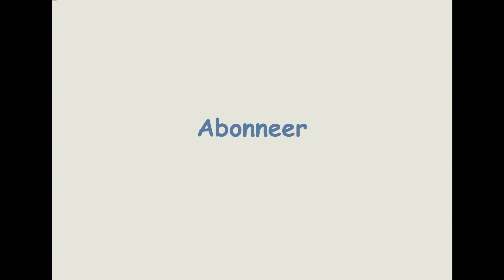Live keramiek mok uit plak klei / making ceramic mug from slab: stagiair Jessy Kolk, Atelier-Bertina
Een tutorial: keramiek mok uit plak klei / making ceramic mug from slab, Atelier-Bertina

Wat fijn dat je mijn video bekijkt. Ik ben kunstenaar Bertina Tilma en met dit kanaal geef ik je een kijkje in mijn Atelier-Bertina. Wil jij Atelier-Bertina laten groeien, like dan dit bericht.

Ik ben een autodidact schilder, want wat ik zie, dat schilder ik! Ik gebruikt met name de techniek aquarelleren en acryl. Hierin heb ik mijn eigen stijl ontwikkeld. De beeldende kunst is fijn geschilderd, realistisch, herkenbaar. Ik noem mijn werk ook wel de kracht van de eenvoud. Ik werk nu ook met eigen bedrukte stof, glasfusion, acrylgieten, abstract schilderen, zijdeschilderen en keramiek.

Bertina Tilma
Tjalkstraat 9
8102 HG Raalte